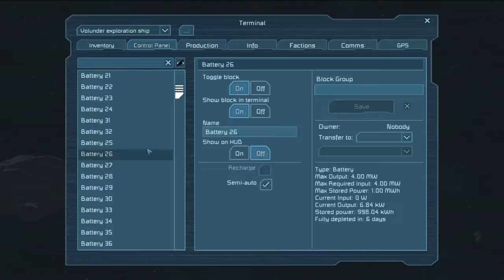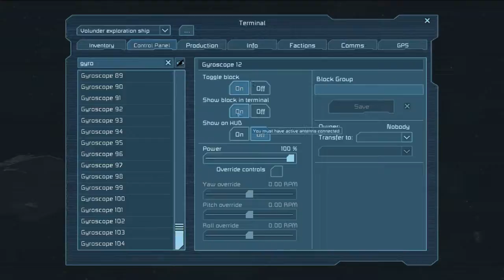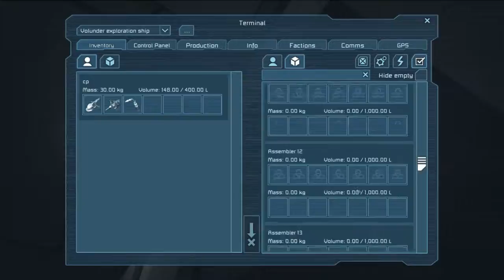Space Engineers: Finding Relics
I found a relic ship! WOooo!

It's called the "Volunder Exploration Ship".

The reason it doesn't move is because it's actually registered as a space station. Switching it to a ship fixed the issue.

THERE WERE NO ASTEROIDS NEARBY.

This ship predates oxygen, so retrofitting it will be fun.

I've been working on trying to find them with Brewer in his campaign, so I wasn't even trying in my own personal campaign.

This was found in survival mode. A pretty harsh world, too: I started from just the little escape pod thing.